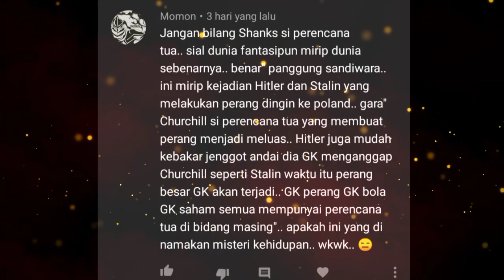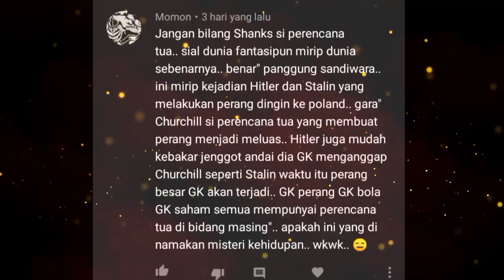CLUE KUAT !! RENCANA SHANK UNTUK BAJAK LAUT BERBAHAYA YANG BISA MERATAKAN WG DAN DUNIA [ ANALISIS ]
Yosha Kali ini kita akan membahas hal menarik dimana, skenarionya
plot dari akagami no Shank ( part 2)

FanArt from instagram :

-Amanomoon
-Monkeyd_rock
-melonciutus
-wibowo_994